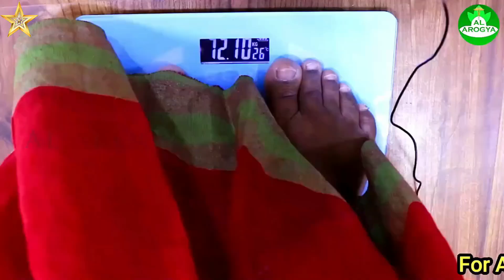Weight Loss Tips